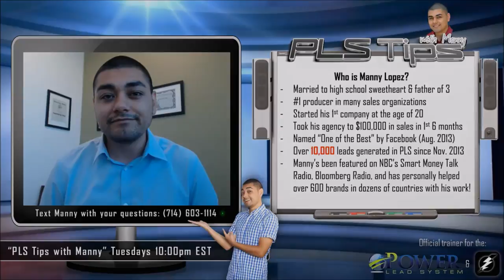#59: "5 Steps To Successful Team Building" | PLS Tips with Manny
This week's topic: "5 Steps To Successful Team Building"